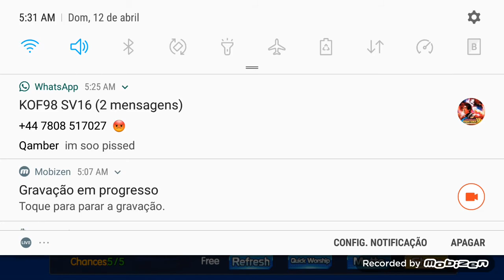KOF98UMOL KYO NESTS AID